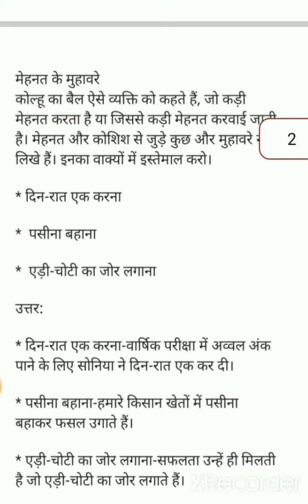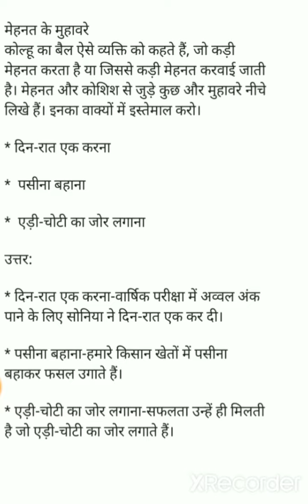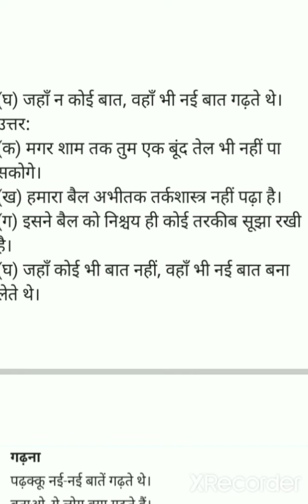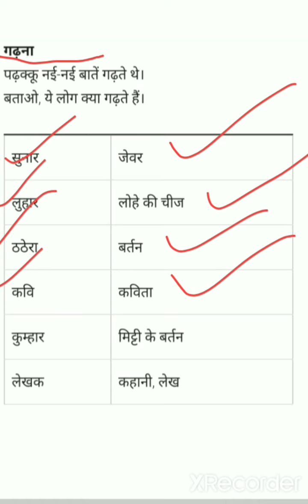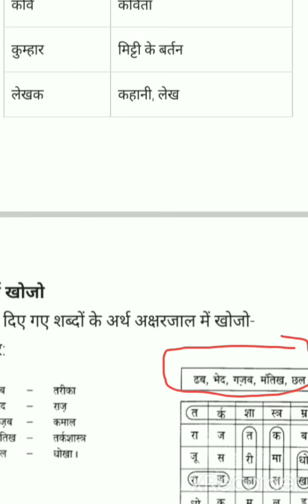कक्षा - 4 पाठ - 11 'पढक्कू की सूझ' que/ans (Part - 2)